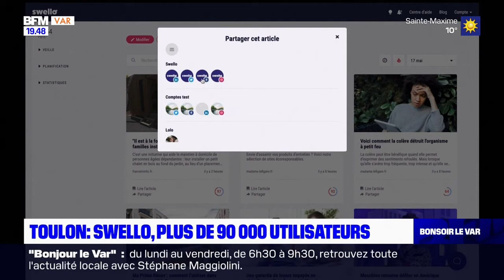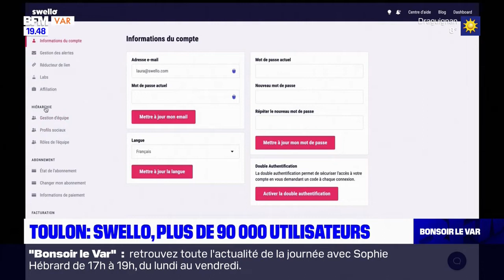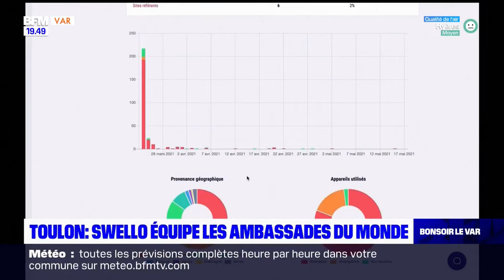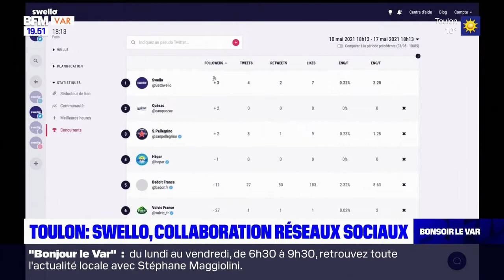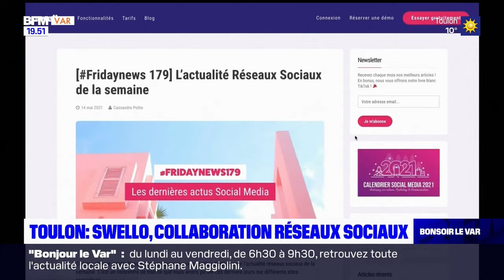Var Business: l'émission du 01/02/22, avec Jonathan Noble, directeur de l'entreprise Swello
Var Business, c'est votre rendez-vous du mardi. Retrouvez l'émission du 1er février 2022, avec Jonathan Noble, directeur de l'entreprise Swello.